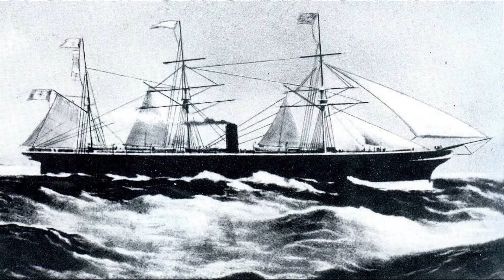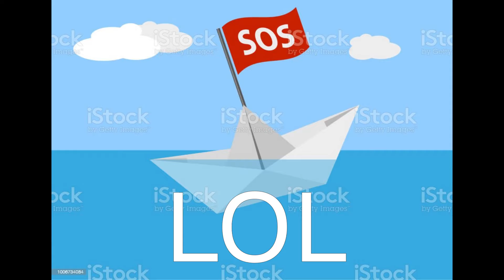3 2 1 Go! Meme Extended - Ship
Olá tripulação!!! Estão todos bem? Estou trazendo mais um vídeo do meme 3 2 1 com a temática de navios, espero que goste!
Deixe nos comentários o próximo tema que você quer ver!